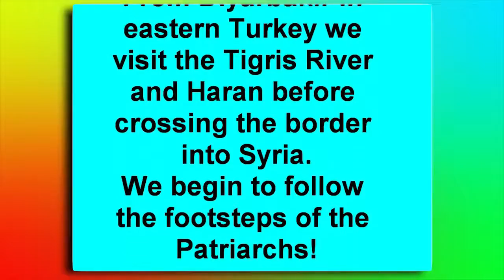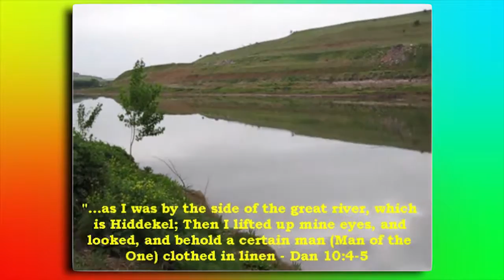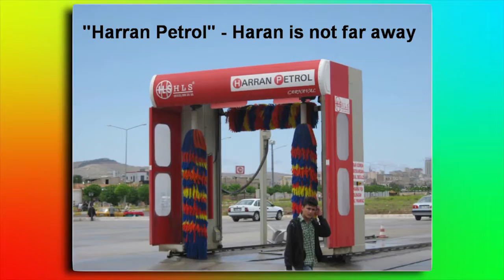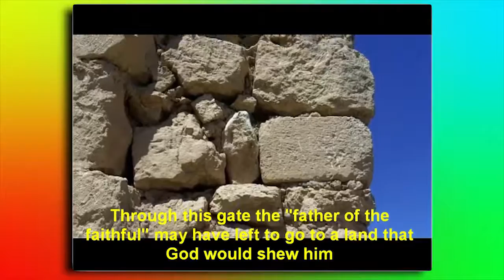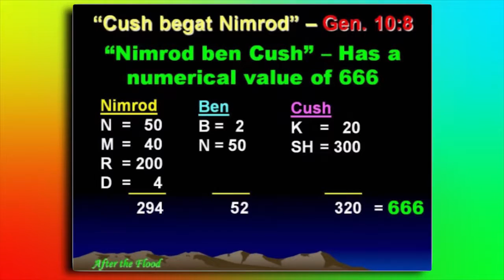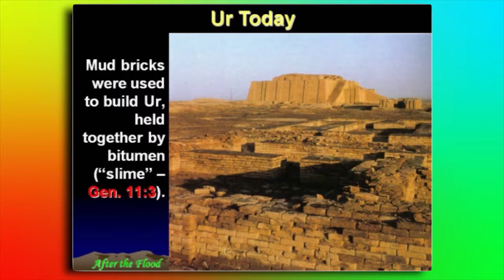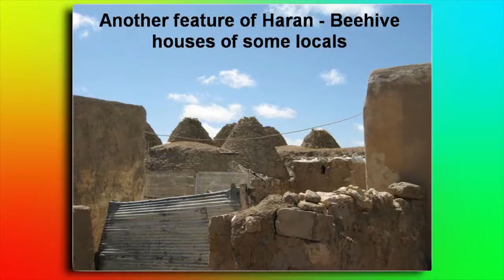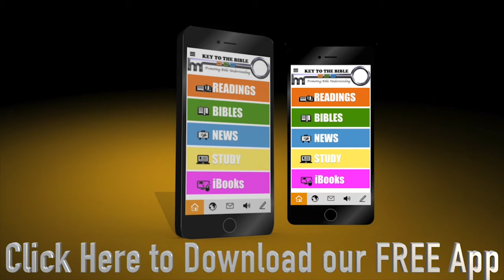In the Footsteps of the Patriarchs Day 3 Eastern Turkey